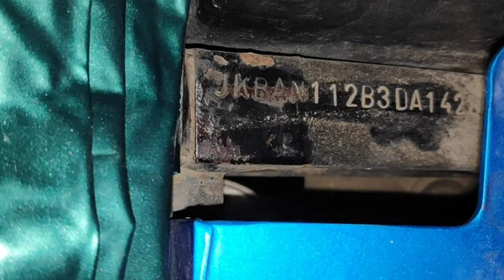posisi Nomor Chasis dan Mesin Blitz kawasaki 2003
dimana Nomor chasis adalah identitas resmi kendaraan.
pastikan nomor sesuai dgn STNK dan BPKB
kalo anda kurang yakin bisa anda cek fisik bantuan di samsat terdekat.

semoga bisa menginspirasi ya untuk jadi lebih sukses daripada saya. amin ya robbal alamin